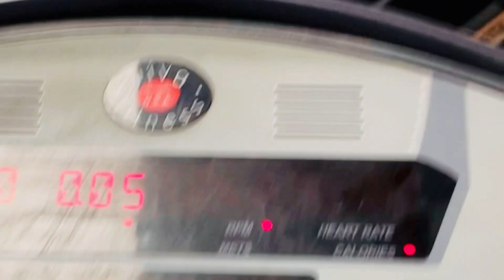How I Fixed My Workout Postures - 6 MINUTES